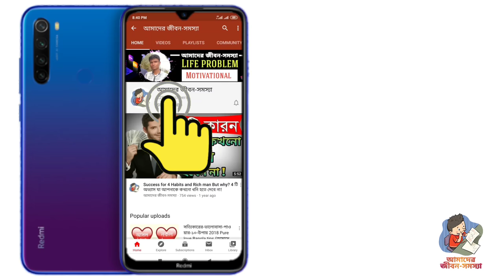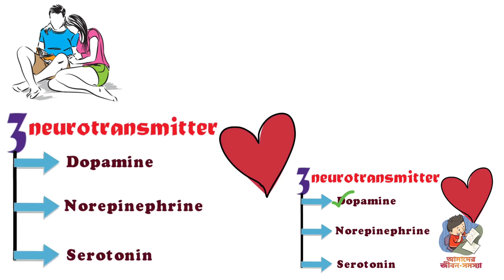সম্পর্কের শুরুতে যে ভুল গুলো করলে পস্তাতে হবে আপনাকে! Relationship গভীর রাখার উপায়?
আমাদের জীবন সমস্যা YouTube Channel এর পক্ষ থেকে আপনাকে সাগতম জানাচ্ছি। আজকে আমরা আমাদের মাঝে যে বিষয় নিয়ে আলোচনা করতে যাচ্ছি।

সেটা হচ্ছেঃ সম্পর্কের শুরুতে যে ভুল গুলো করলে পস্তাতে হবে আপনাকে! Relationship গভীর রাখার উপায়? যে কোন সম্পর্কের সবচেয়ে গুরুত্বপূর্ণ ভূমিকা হচ্ছে? সেটাকে টিকিয়ে রাখা। কিন্তু দূূূরভাগ্য ক্রমে আমারা আমাদের ভালবাসার সম্পর্ক টি যেমন করতে চাই। ঠিক তেমনি কিন্তু করতে পারছি না।

এটার করণ হতে পারে আজকের ভিডিও টি সমাধান। আজকের ভিডিও টি আপনি সম্পূর্ণ দেখুুন।

We are sharing your life issues with the YouTube Channel. Today we are going to discuss the topic between us.

That is: If you make mistakes at the beginning of the relationship you have to repent!  Ways to keep relationships deep? The most important role in any relationship? Sustain it.

But in the short run, we want our love relationship to be like that.  Just like that but I can't. This may be the solution to today's video. Today's video is complete watch now.